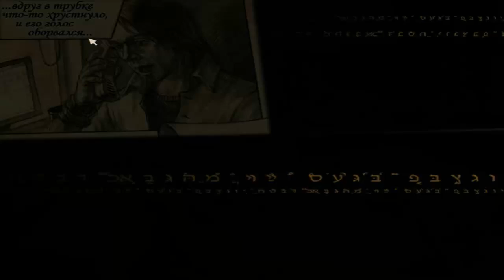Ключ к игре Камень Судьбы (Alawar) | скачать игру бесплатно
Игра Камень судьбы - играть онлайн бесплатно / Камень судьбы играть онлайн бесплатно, полная версия игры /

Ключ к игре Камень Судьбы (Alawar) | скачать игру бесплатно / Скачать Камень Судьбы - ключ к игре бесплатно, полная версия.